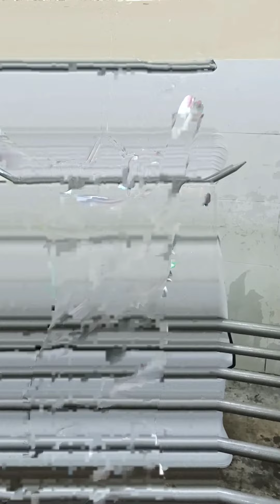Proper Slaughtering of swine. by Ian Jay A Arriesgado